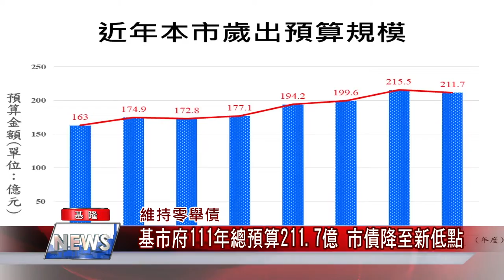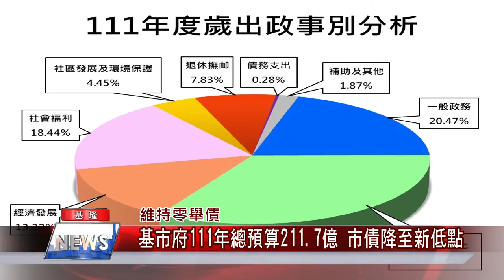新聞 基隆|總預算 成長|支出 成本|零舉債 市債|歲出 歲入|中嘉新聞 2021|維持零舉債 基市府111年總預算211 7億 市債降至新低點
基隆市111年總預算出爐零舉債市債更降至新低點

（中嘉吉隆新聞記者張啟騰/基隆報導）基隆市政府宣布111年度總預算案，歲出及歲入預算皆為211.7億，比110年度略少，主要是今年度是前瞻預算執行高峰，不過整體預算規模仍維持高檔，而除了維持零舉債外，市債部分更從103年的最高點124.29億元年年下降，110年底預估市債可降至76億元。